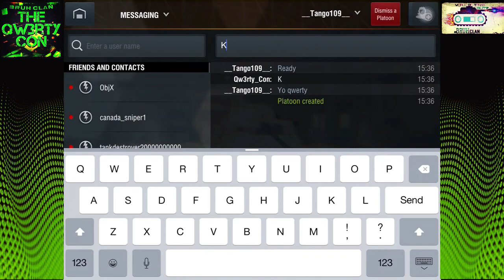World of Tanks: Blitz #38 - T-34-85 Gameplay | GETTING REVENGE ON SU-152!! | Update in the Comments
Music: Firebeatz & KSHMR - No Heroes (feat. Luciana) (Original Mix) [Official] Claimed by e-Muzyka
Spinnin' Records